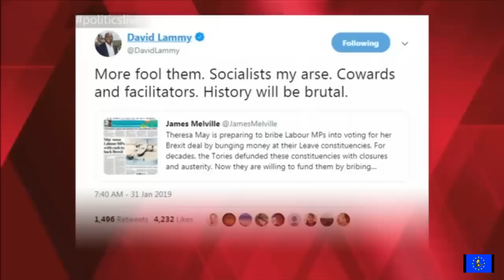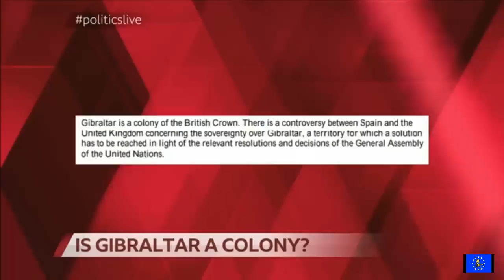Why are Labour MP's snouts in the Tory Brexit trough?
Channel 4 News & Politics Live 1 February 2019